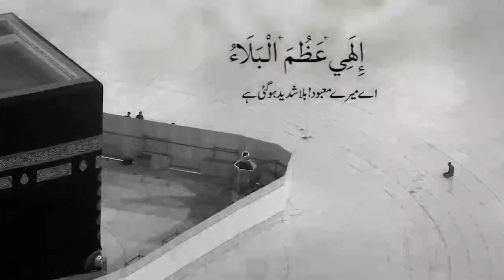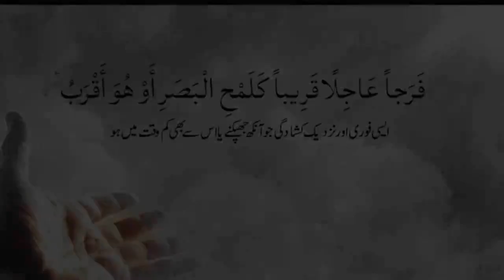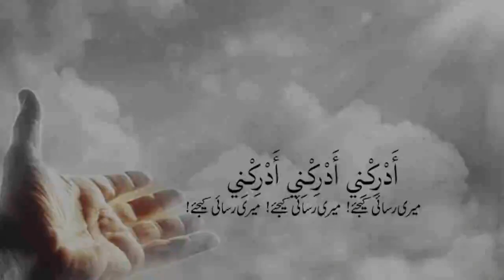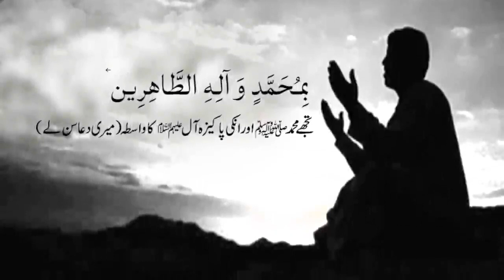Duwa e Kumail | Duwa Clips for Covid19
Duwa e Kumail by Hazrat Ali advice to hazrat e Kumail